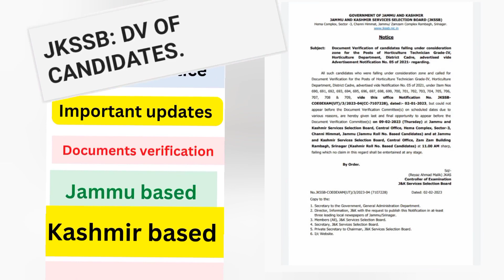jkssb new Notice !! jkssb: DV of candidates !! jkssb today update!!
jkssb Naib-Tehsildar qualification
jkssb new Notice
jkssb today update